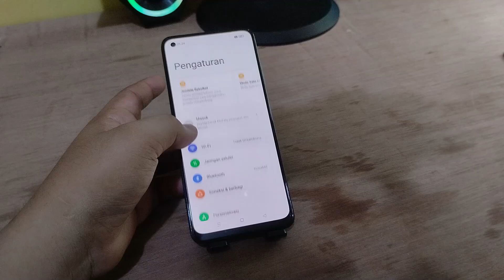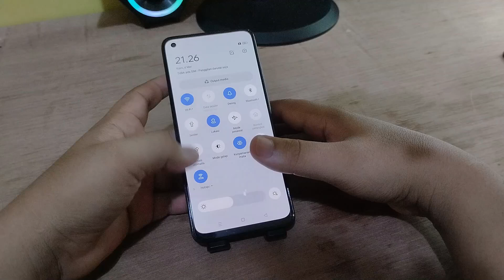Cara Berbagi Hotspot portabel lewat Hp REALME 10 9 terbaru